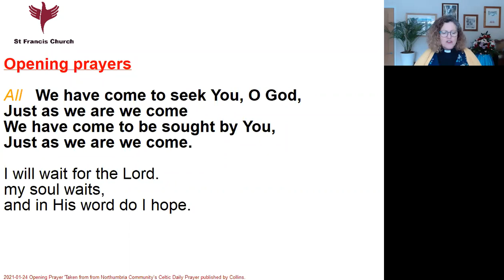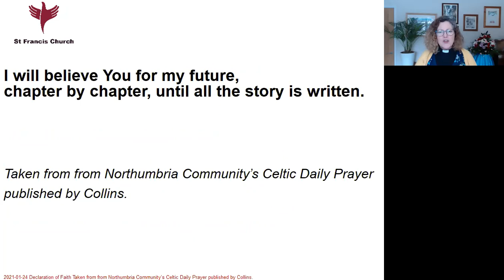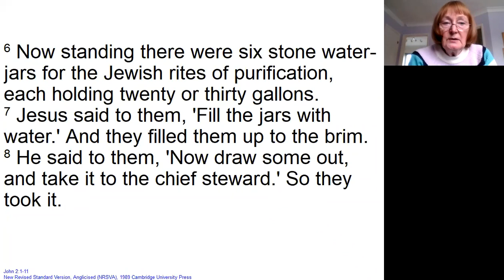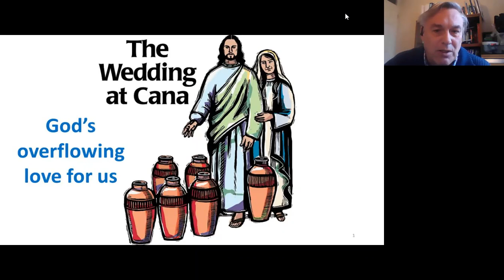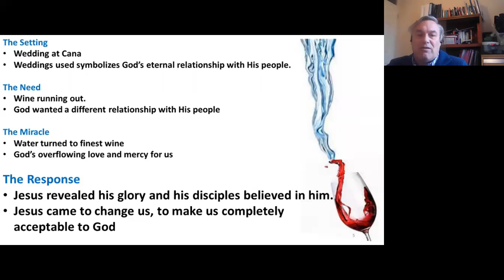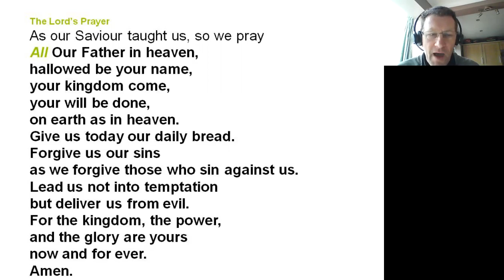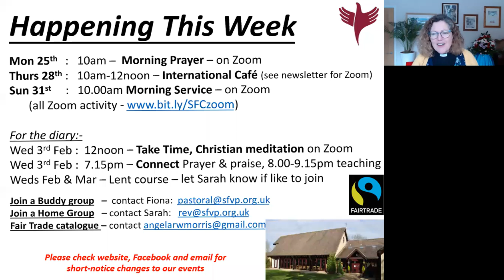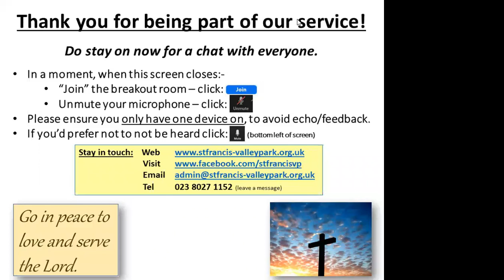24012110am Virtual Service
In which Steve preaches on the wedding at Cana and we all go on a treasure hunt, Joe interviews Ian about teaching and we hear how God's at work getting children learning on line.